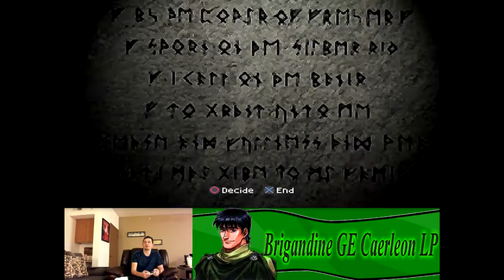Brigandine GE LP- Caerleon Ep.14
Too all the Brigandine Fans out there, welcome to my Caerleon LP! I will need Your help in choosing the extra monsters I take into the Final fights.

Knights you voted for to be in the Bulnoil Fight : Cai + Dinadan + Shast

Knights you voted for to be in the Snake Of Chaos Fight : Dinadan + Merrriot + Shast

Monsters you voted for in Final Two Fights : Poseidon(Scuba Steve), High Centaur, Fairy, Lizard King, Pegasus, Salamander, Maneater, Scorpion